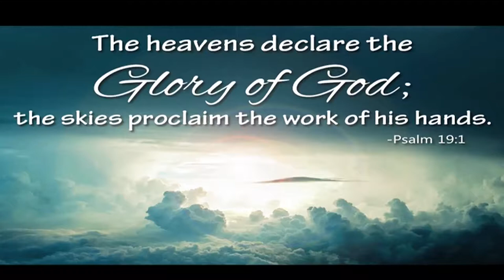అంశం: మహిమలో నుండి అధిక మహిమలోనికి వెల్లాలి | 01 08 19 Bishop Amma